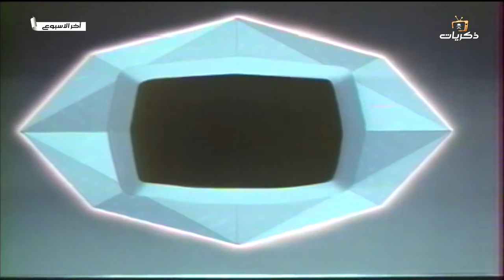برنامج آخر الاسبوع الحلقة الثانية عشر